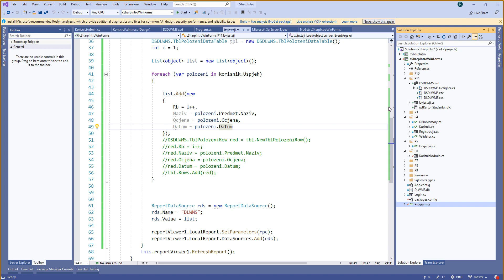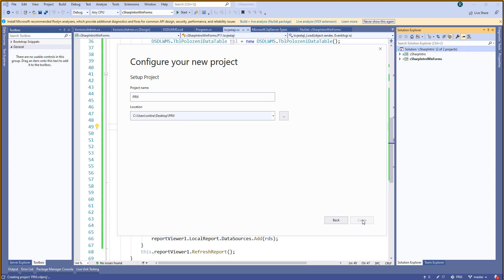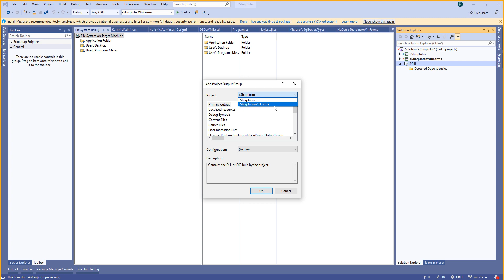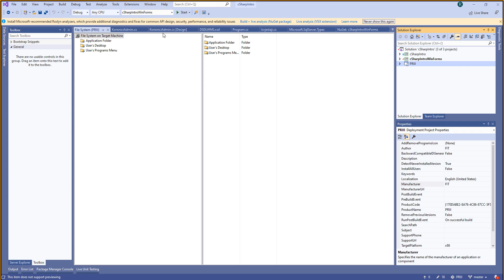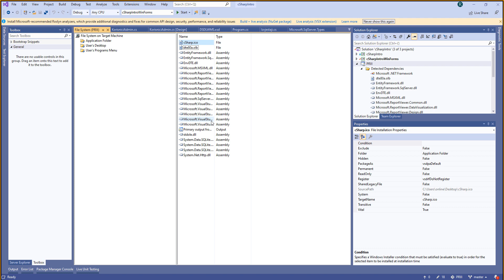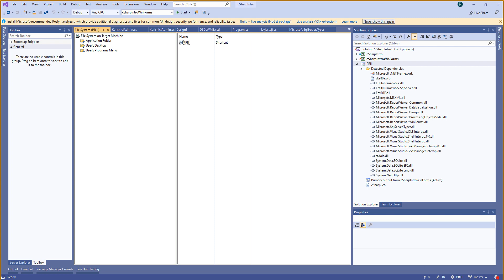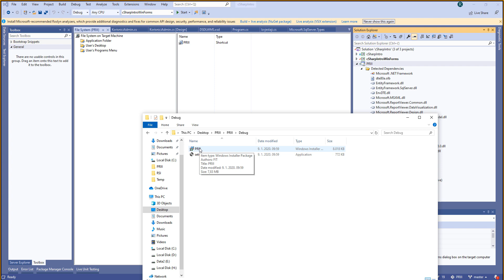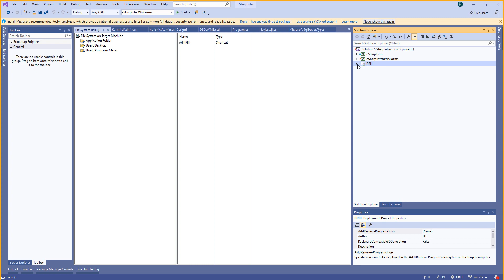[PRIII] :: P11 :: C# :: WinForms :: Setup :: 03